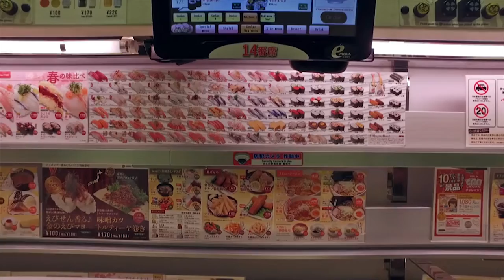Sound Of Mo - Oki (Kimmei Edit)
SOUND OF MO
OKI (KIMMEI EDIT)

CREDITS
written by F. Rousseau
remixed by Les Dupont

image: 6 Minutes in Japan Tokyo & Kyoto , courtesy from Mark Ledford ; Tokyo 4k Accposed Night Tour, Timur Kaya, Creative Common